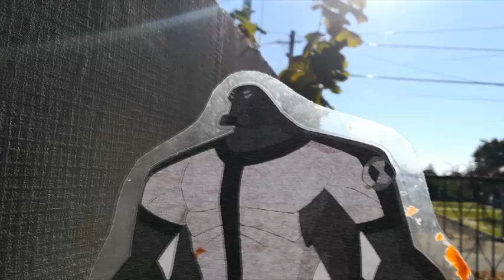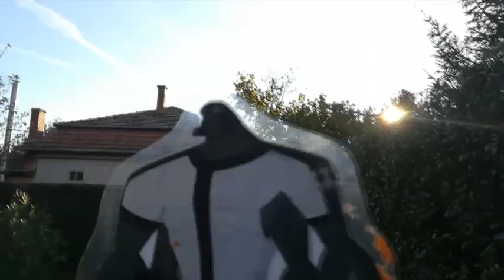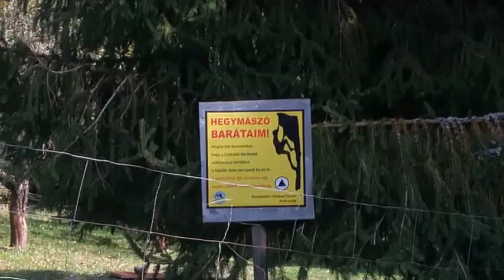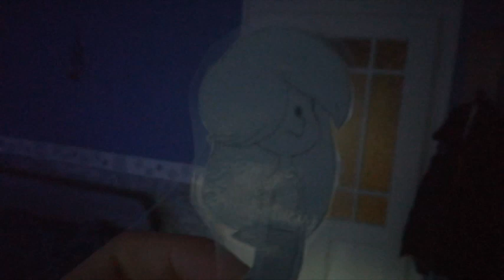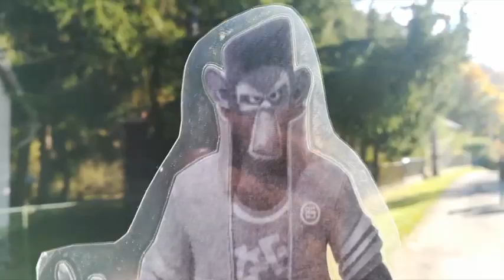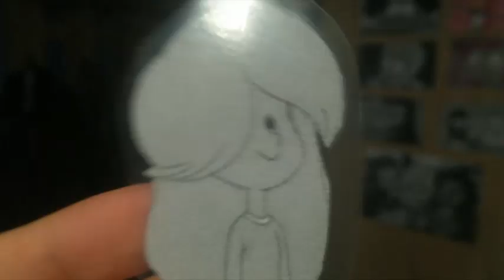Varjúdombi Csibészek: A hívatlan vendég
Kriszta egy művészeti akadémiára készül, hogy megossza a rajzait. De aztán egy törpe felbukkan, akit úgy hívják hogy Ügyifogyi a "Hupikék Törpikék" sorozatból. Úgy határozza hogy Ondine haza viszi a törpét, és visszamehessen oda ahonnan jött.